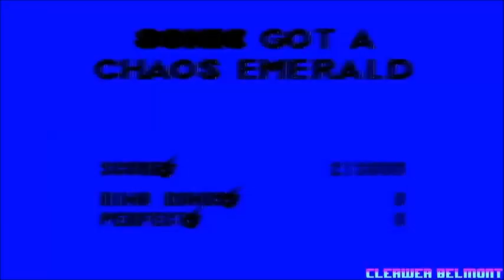Sonic the Hedgehog 3 Playthrough - Hydrocity Zone (No Commentary)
Game: Sonic the Hedgehog 3
Year 1994
PAL version
Played by Clerwer Belmont.
Played in a Europe SEGA Mega Drive
Recorded with a Catured EasyCap.
Edited with Camtasia.
Game made by SEGA.